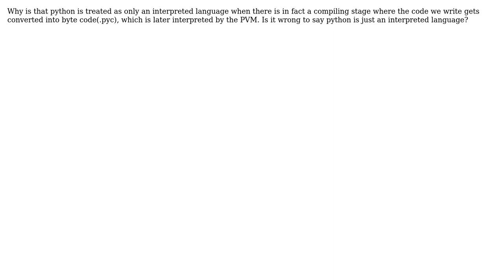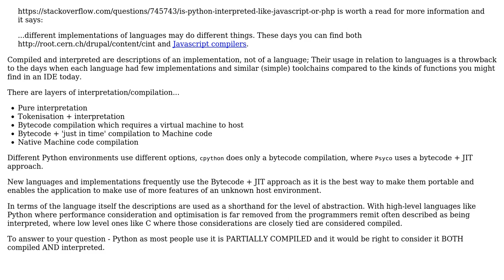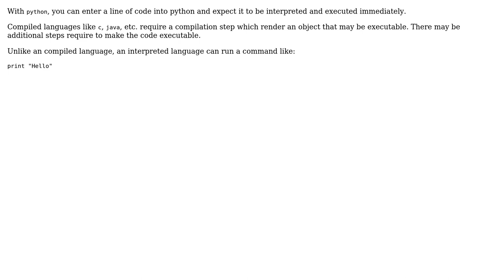Why is python treated as a interpreted language when it has a compiling stage?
Software Engineering: Why is python treated as a interpreted language when it has a compiling stage?

With thanks & praise to God, and with thanks to the many people who have made this project possible! | Content (except music & images) licensed under CC BY-SA | Music | Images & others | With thanks to user Pete user paj28 user Lakmal Caldera user James Snell user dj bazzie wazzie user BillThor user Bart van Ingen Schenau and the Stack Exchange Network Trademarks are property of their respective owners. You are responsible for your own actions.